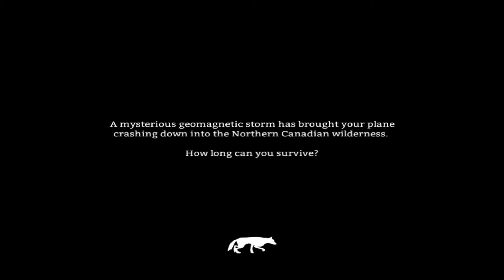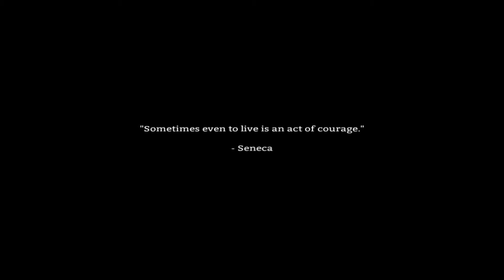The Long Dark injure myself in the frist 5 mins